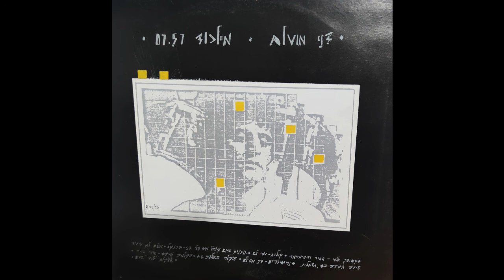Danny Moualem - Trap / דני מועלם - מילכוד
Israel , Promo , Year Unknown. Numbered 25/50